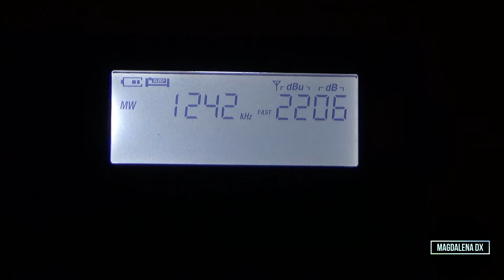Absolute Radio, Boston/Kirton Drove 1242 Khz desde San Fernando